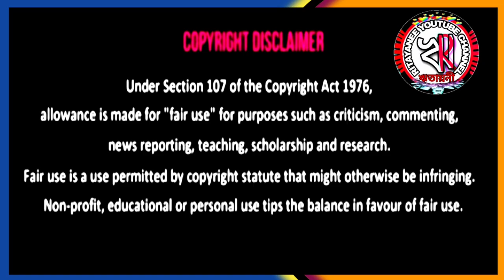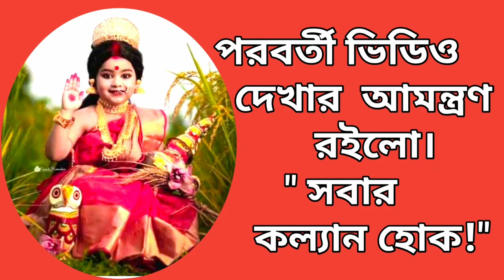অজানা তথ্য। 🟢 শ্রদ্ধেয় কালিপদ রাহা।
দীর্ঘ ২৫ বছর ঠাকুরের সঙ্গে করা ৯৯ বছর বয়সী শ্রদ্ধেয় ইষ্টপ্রান সঃপ্রঃঋঃ শ্রী কালিপদ রাহা দাদার অজানা তথ্যে ভরা - "অজানা তথ্য।" ❤️ শ্রদ্ধেয় কালিপদ রাহা" সঃপ্রঃঋঃ শ্রদ্ধেয় কালিপদ রাহা।
ঠাকুর বাড়ীর ৫ পুরুষের দৈবলিলা যিনি দর্শন করে চলেছেন তিনি হলেন আমাদের প্রানের মানুষ, মাটির মানুষ কালিপদ রাহা।
তার মুখেই ইষ্টপ্রসঙ্গ শোনা সৌভাগ্য ও বটে।
শ্রদ্ধেয় কালিপদ রাহা দাদা এর,-
জন্ম 1924 সালের 27 শে অক্টোবর। অধুনা বাংলাদেশের খুলনা জেলার বাগেরহাটের বাগমারা গ্রামে । বহু প্রতিকূলতার মধ্যে শিক্ষা জীবন শুরু হয়।
প্রভূত বাধা-বিপত্তির মধ্যে কলকাতা বিশ্ববিদ্যালয় থেকে মেট্রিকুলেশন পাশ করেন। এক সময় পাবনা হিমাইতপুরে শ্রীশ্রীঠাকুরের দর্শনে গমন এবং 1944 সালের 6ই এপ্রিল সৎমন্ত্রে দীক্ষা লাভ।
জীবিকা অন্বেষণ কলকাতায় অবস্থান।  শ্রীশ্রী ঠাকুরের আকর্ষণে ঘন ঘন হিমাইতপুরে গমন এবং অবস্থান করেন। 1946 সালের পয়লা সেপ্টেম্বর
যেদিন শ্রীশ্রী ঠাকুর বাংলা ছেড়ে বিহারের দেওঘর যান সেদিনও নৈহাটি স্টেশনে উপস্থিত ছিলেন।
1946 সালে 15 ই ডিসেম্বর দেওঘরে শ্রীশ্রী ঠাকুর দর্শন এবং আশীর্বাদ নিয়ে 30 শে ডিসেম্বর বার্মা দেশে (অধুনা মায়নামার) গমন করেন। দ্বিতীয় বিশ্বযুদ্ধের সময় যে সমস্ত সৎসঙ্গী ছিলেন তাঁদের সঙ্গ করে তাদের গভীর ইষ্ট প্রানতাযর সান্নিধ্যে জীবন বিশেষ পরিবর্তন ও শ্রীশ্রী ঠাকুরের প্রতি বিশ্বাস আরো গভীর হয়।  1953 সালের 17ই এপ্রিল সহ প্রতি ঋত্বিক এর পাঞ্জা প্রাপ্ত হন। পরবর্তীকালে শ্রীশ্রীঠাকুরের ইচ্ছানুযায়ী কলকাতা বিশ্ববিদ্যালয় থেকে আই,এ,  বি,এ,  ও  এম,এ, পাস করেন এবং যাজন কাজের সুবিধার জন্য কয়েকটি বিদেশী ভাষা অধ্যয়ন করেন।  যাজন কাজে সমগ্র বার্মা দেশে ভ্রমণ এবং বহু বিদেশি বিশিষ্ট ব্যক্তির সান্নিধ্যে আসেন। অনেকে সৎনামে দীক্ষিত হন।  রেঙ্গুন সৎসঙ্গ মন্দির নির্মাণ প্রকল্পে ও যুক্ত ছিলেন এবং বিশেষ ভূমিকা পালন করেন। পরবর্তীকালে দুর্গাপুরে শ্রীমন্দির নির্মাণ ও অন্যান্য কাজে বিশেষভাবে যুক্ত ছিলেন। দেওঘর ও দুর্গাপুর কাছাকাছি থাকায়  শ্রীশ্রী ঠাকুরের দর্শনে ঘনঘন যাতায়াত করাও সুবিধা হয়।
ঐ দীর্ঘ ইস্ট কেন্দ্রিক জীবনে সহধর্মিনীর ঐকান্তিক প্রেরণা ও অটুট ইষ্টপ্রানতাই আমৃত্যু ইষ্ট কাজের সহায়ক হয়ে থাকল।

🦋🌼🌼🌼🌼🌼JOY GURU 🌼🌼🌼🌼🌼🦋